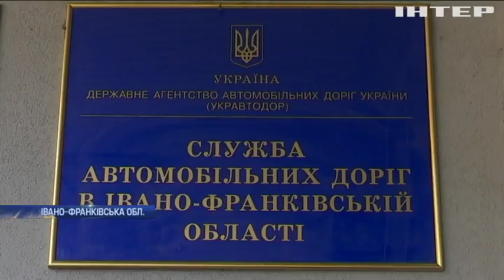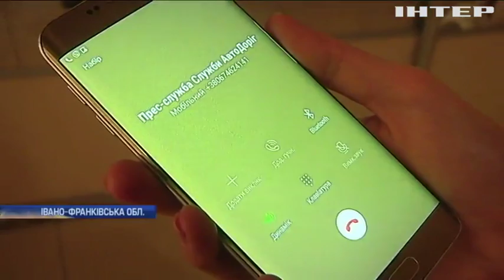На Прикарпатті руйнуються десятки мостів